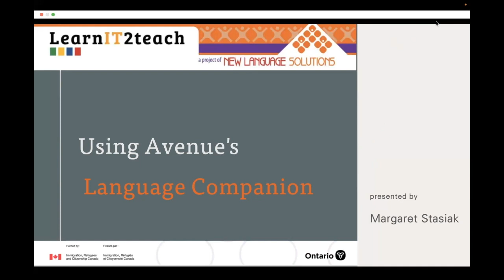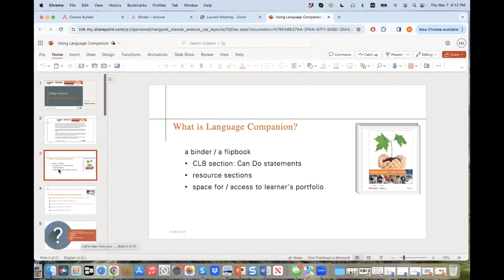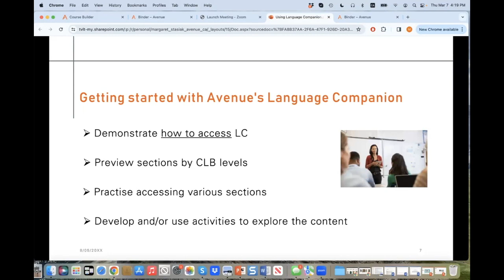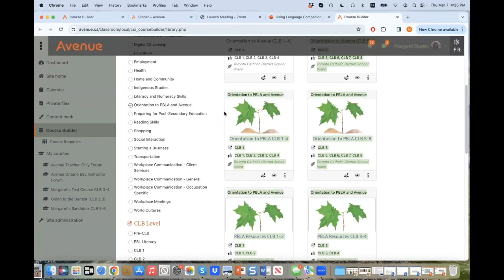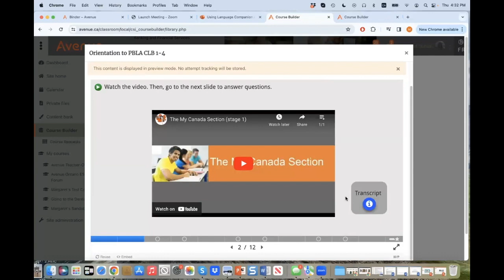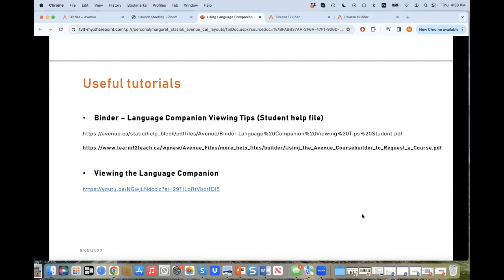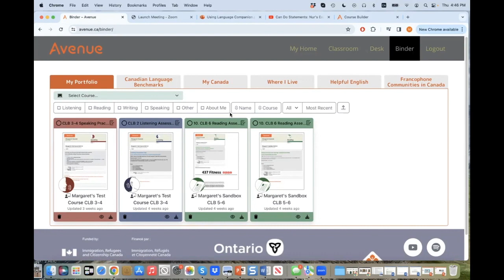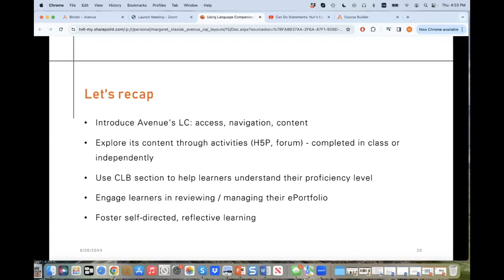Using the Language Companion in Your Avenue Course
The Language Companion (uder the Binder tab) is available on Avenue in three digital versions, each for a different group of learners; ESL Literacy, Stage I and Stage II. In this webinar, content developer Margaret Stasiak demonstrated and discussed how various sections and features of the Language Companion can be used in skill-building activities, as part of in-class or asynchronous learning. Margaret also presented how the CLB section of Language Companion can be used in a course to support PBLA practices as well as develop self-directed and reflective learning.